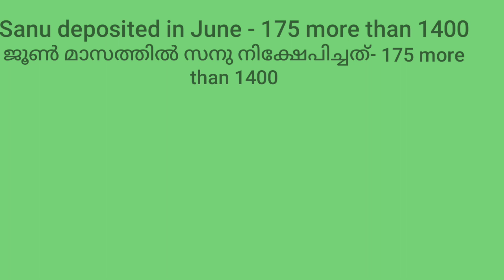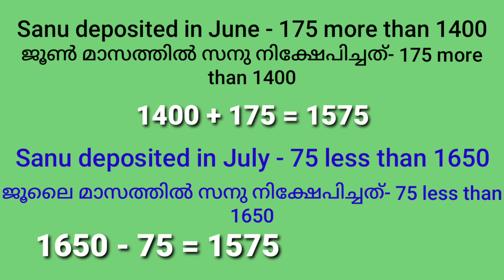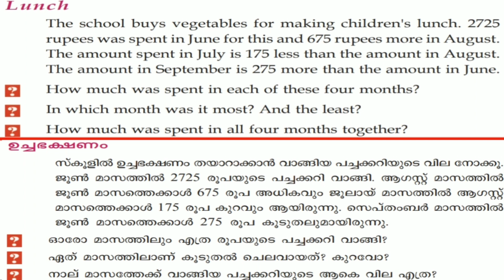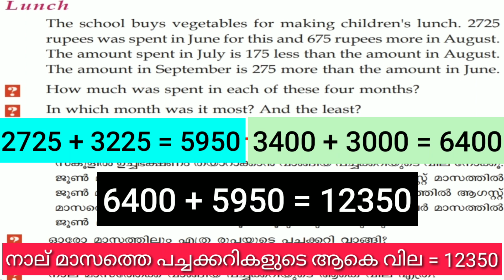Victers channel class 4 maths worlsheet | ഇംഗ്ലീഷ് & മലയാളം മീഡിയം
victers channel class 4 maths worksheet
victers channel class 4 maths
std 4 today maths class
4th standard today class
worksheet for 4th std maths
maths worksheet for std 4